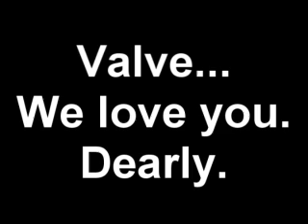Spy's sneaky sexy suspender strip-tease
in case HD doesn't work